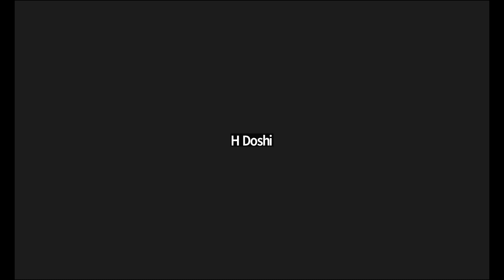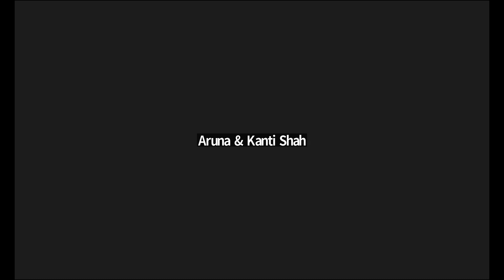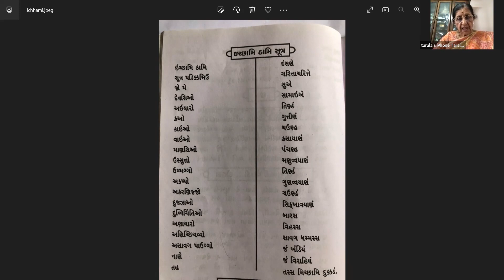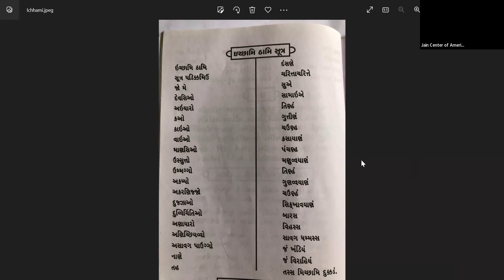Samvatsari Aloyna 2022 by Dr. Tarlaben Doshi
Samvatsari -2022
Jain Center of America, NY